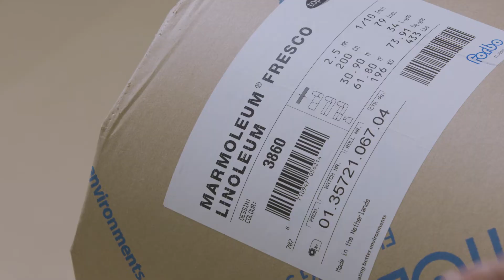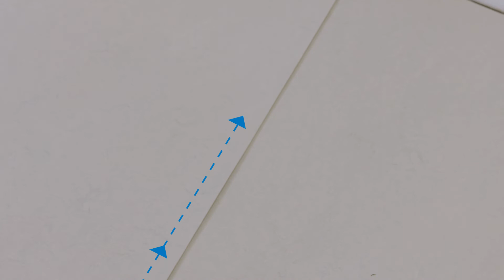Marmoleum installatie zonder lassen | Forbo Flooring NL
Wel of niet lassen ...
Marmoleum krimpt niet wanneer het correct is geïnstalleerd. Dat betekent dat lassen in de meeste gevallen niet nodig is. Ervaren installateurs leggen naadloos zonder lasdraad te gebruiken.

Met een goede Marmoleum-installatie heb je een waterbestendige vloer, een vloer die met water kan worden gereinigd, ook als deze niet is gelast.

Als er geen specifieke vereiste is om te lassen, bespaar jezelf dan tijd en geld door minder stappen te nemen en hou vast aan de installatie met net fit naad.

Voordelen van niet-lassen / netfit-installatie
• Verbeterde esthetiek, want geen laslijnen die de naden accentueren
• Verbeterde milieuprestaties want een aanzienlijke reductie van de CO2-voetafdruk omdat er geen hoog vermogen warmtepistool gebruikt hoeft te worden
• Lagere totale geïnstalleerde kosten en tijd

Het blijft:
• Waterafstotend
• Bacteriostatisch. Onderzoek van derden toont aan dat net fit naden net zo hygiënisch zijn als gelaste vinylvloeren.